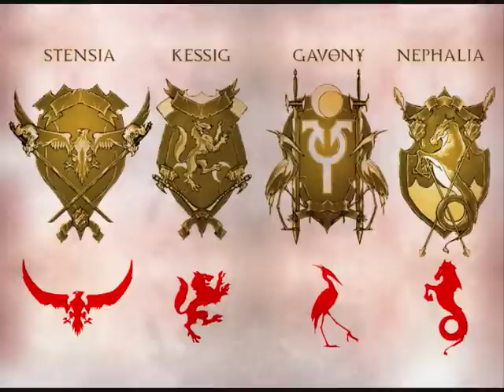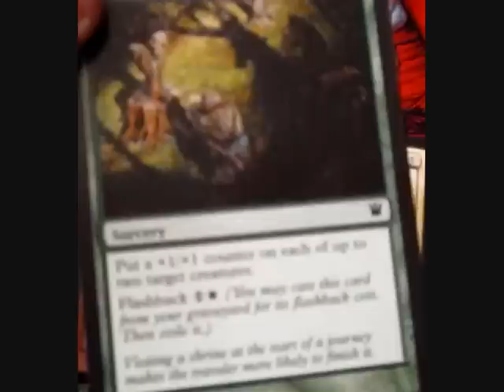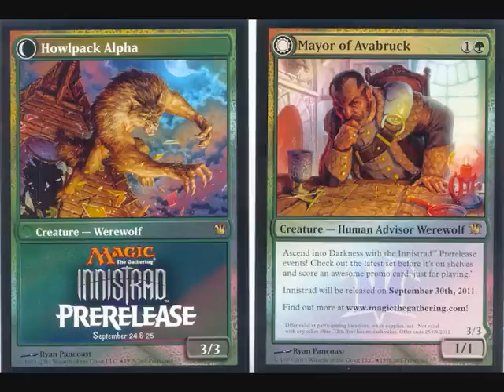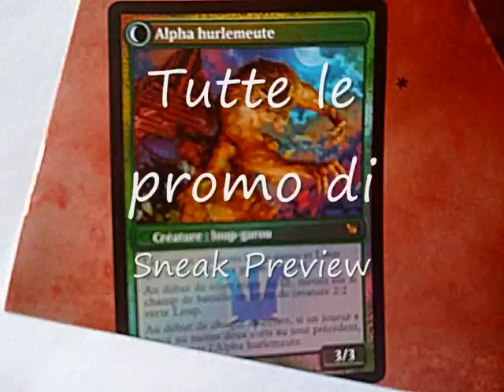008a - Guida di Innistrad per Viandanti Dimensionali [Ita]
Data la colossale mole d'informazioni uscite negli ultimi due giorni ho deciso di dividere il video in due parti.
La prima "Guida di Innistrad per Viandanti Dimensionali" è questa e parla del piano, delle regionie, delle razze e della sua storia.
La seconda parte "Guida delle meccaniche di Innistrad" lo metterò sul mio canale il prima possibile, al massimo domani sera penso.

Come al solito commentate pure sotto il video, se volete iscrivetevi al mio canale e se vorreste suggerirmi qualche nuovo argomento di cui parlare (anche non legato ai giochi di carte) sono tutto orecchie.